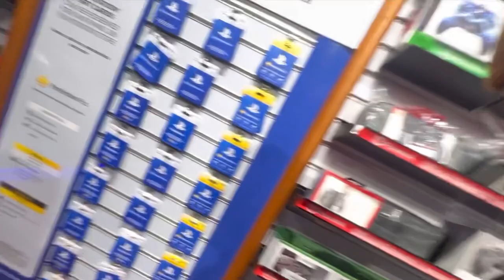International Bubble tea with Akash and Hardik | Yogesh sharma vlogs